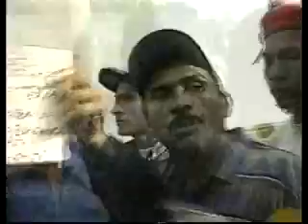Turbulencia en medios venezolanos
Turbulencia en los medios venezolanos por los enfrentamientos políticos por la ideología del presidente venezolano Hugo Chávez.